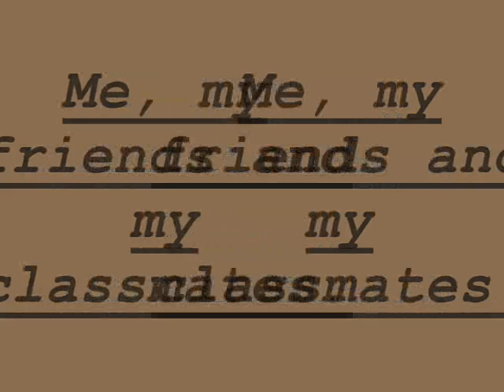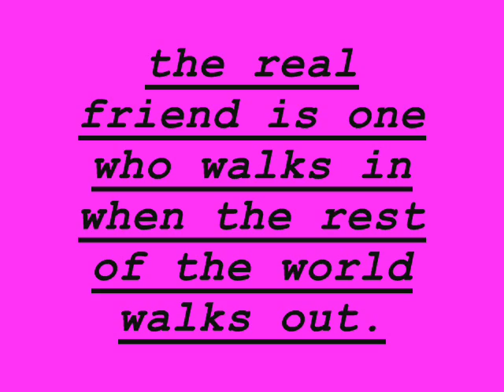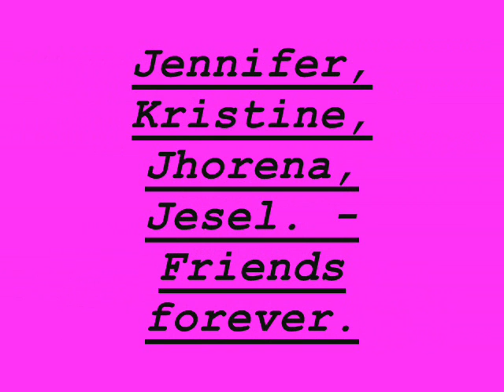BFF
friends forever.